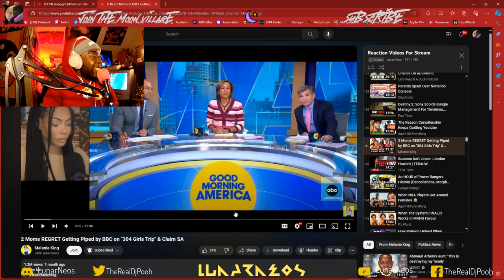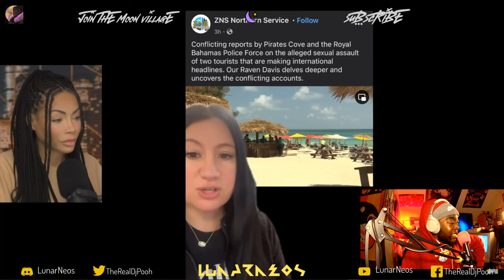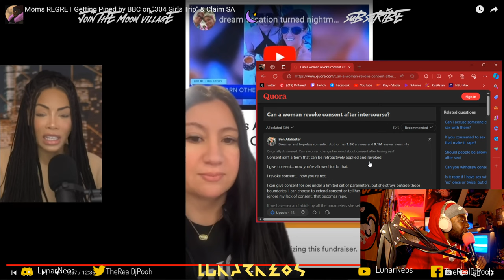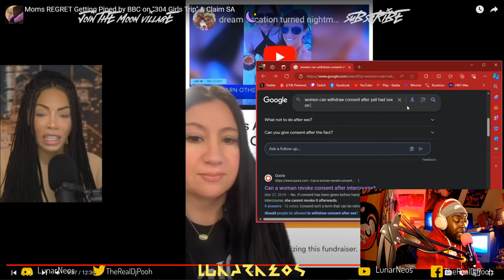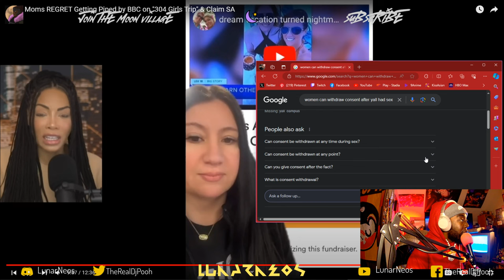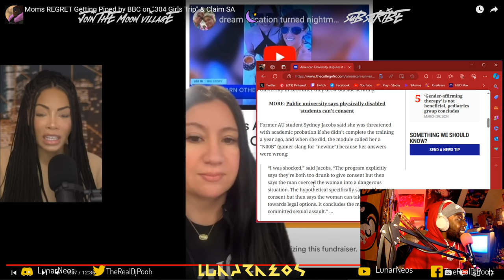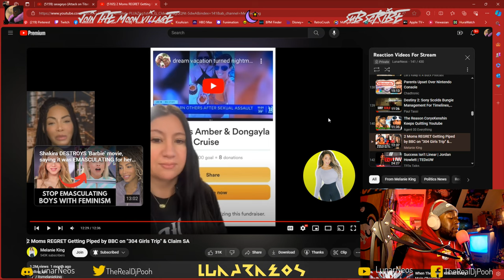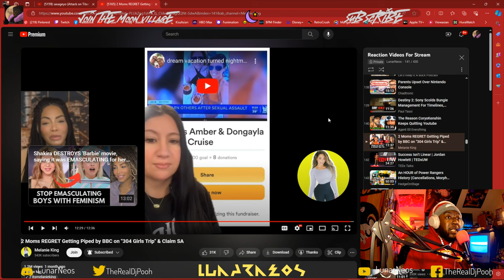2 Moms REGRET Getting Piped by BBC on "304 Girls Trip" & Claim SA By @itsmelanieking Reaction